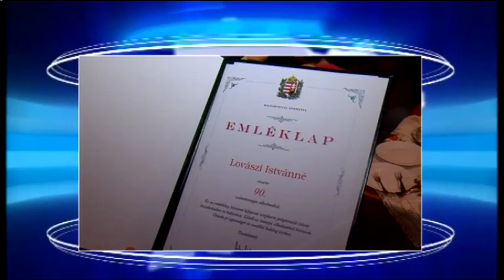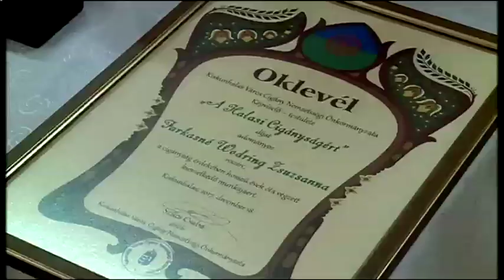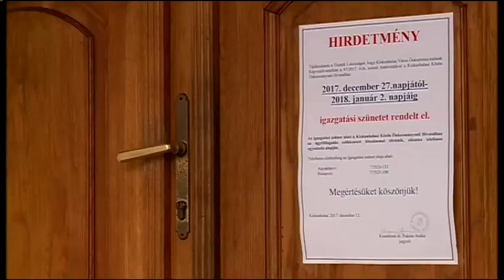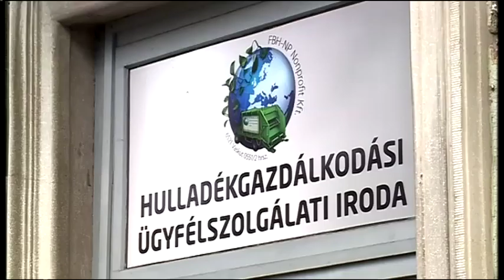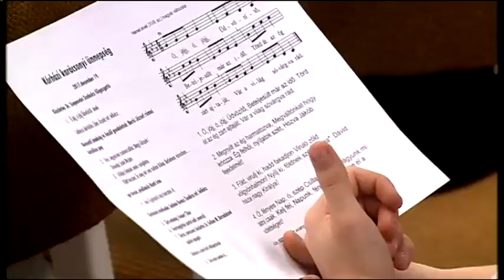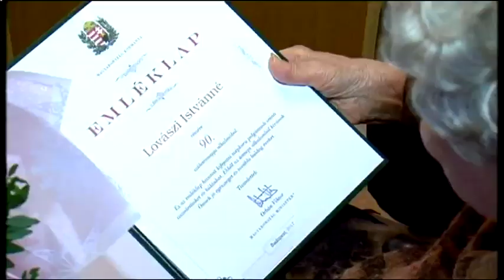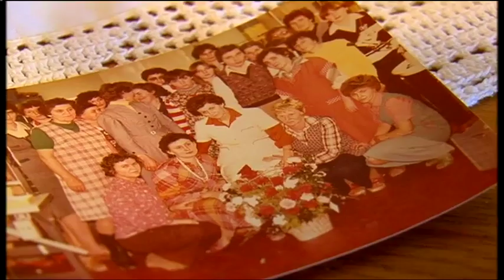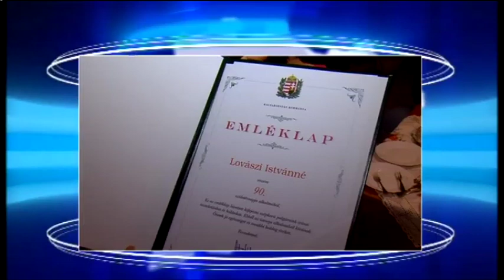Halas Tv - Híradó - 2017. 12. 19. (kedd) - Kiskunhalas